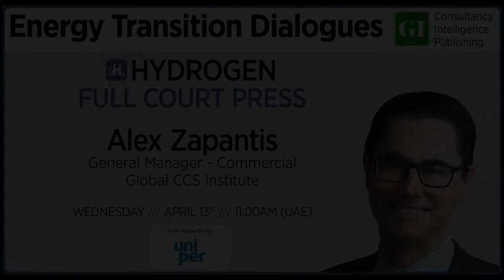“Pipeline for CCS projects swelling fast”